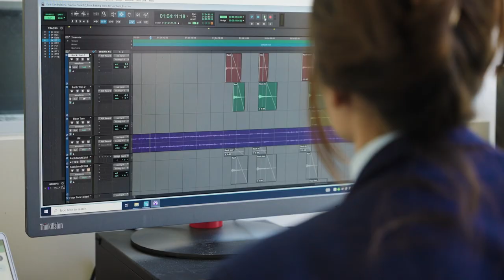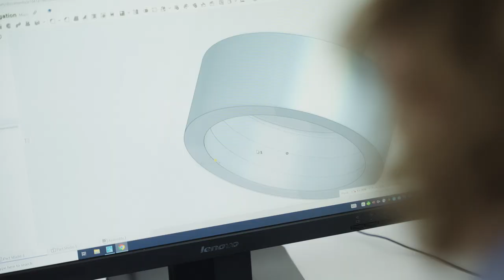Welcome to Sacred Heart College